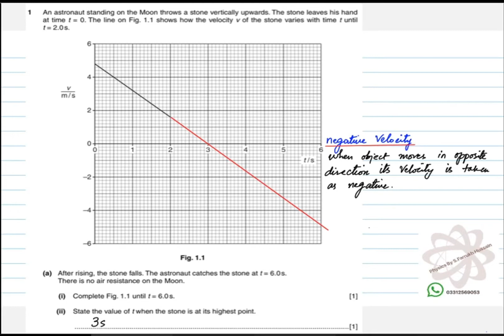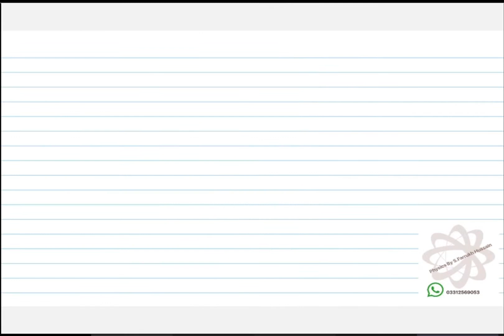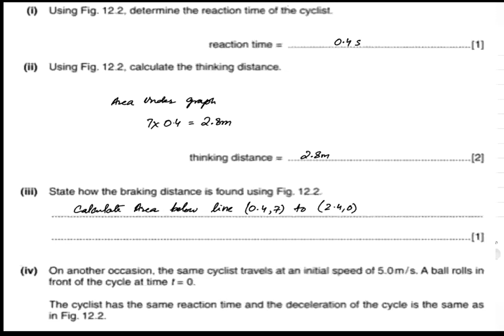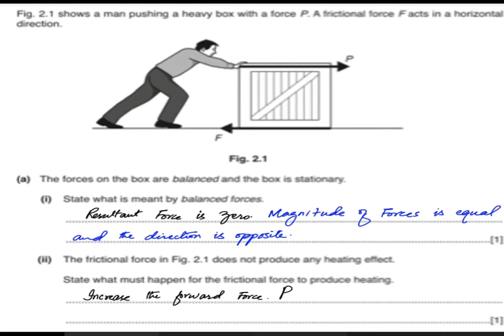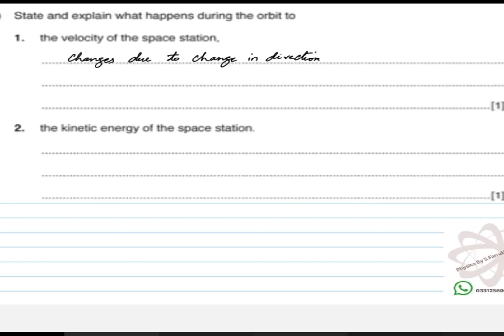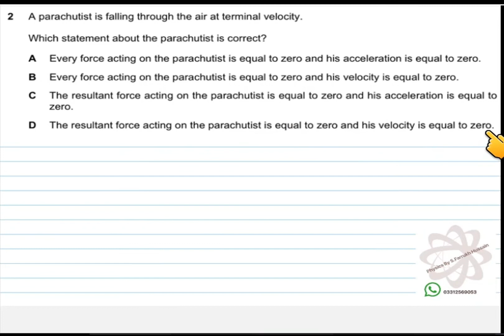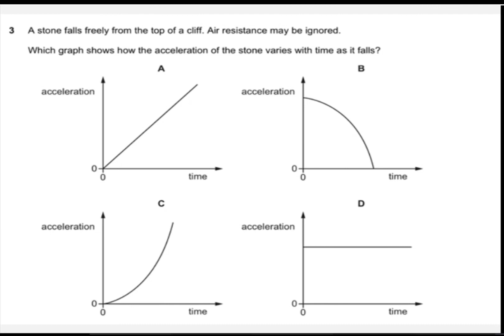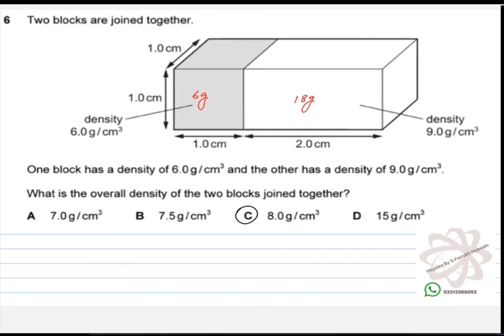Dynamics|5054|Past Papers| Easy Physics with Farrukh Hussain